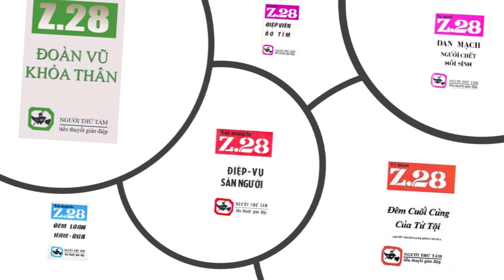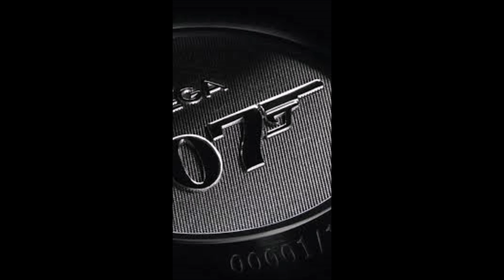Đan Mạch người chết hồi sinh - Chương 11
Một lần nữa, tác giả xin trân trọng nhắc lại là mặc dầu dựa vào thực tế địa lý và thời sự, những tình tiết và nhân vật mà bộ truyện này chứa đựng chỉ là sản phẩm của tưởng tượng sáng tác. Bởi vậy, trong muôn một nếu có sự trùng hợp hoặc gần gặn của sự vật ngoài đời, thì đó chỉ là ngẫu nhiên, ngoài ý muốn và trách nhiệm của người viết.

NGƯỜI THỨ TÁM